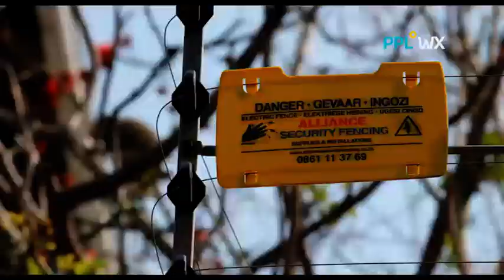Monkey Helpline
In a leafy suburb on South Africa's East Coast, an extraordinary sanctuary provides shelter for orphaned and injured Vervet Monkeys. Protected from urban hazards, these adorable primates receive love and care to restore their well-being.

Witness the joys of baby monkeys taking their first steps and the occasional tumbles they encounter on People'sWeather Dstv Ch-180 and Openview Ch-115